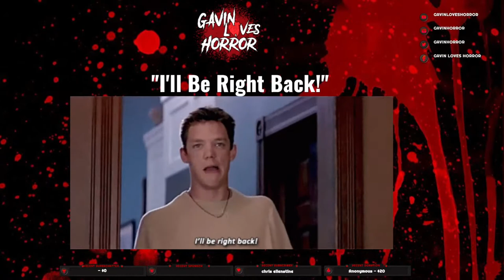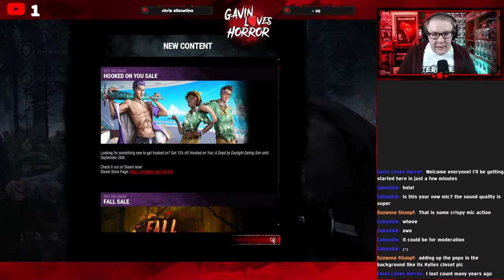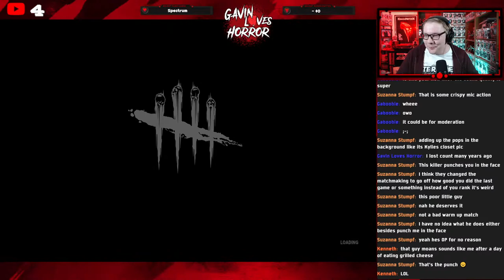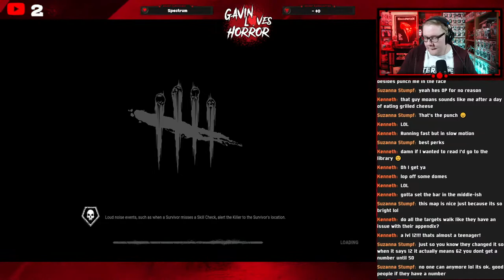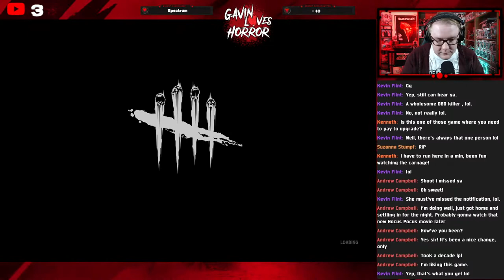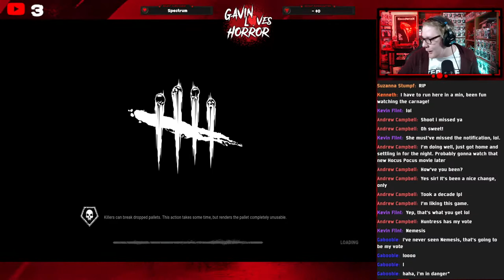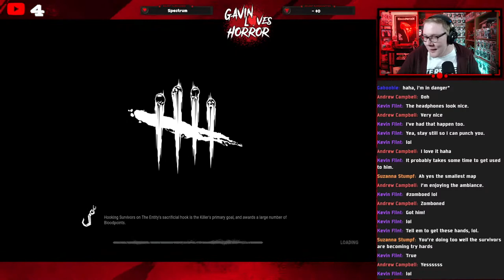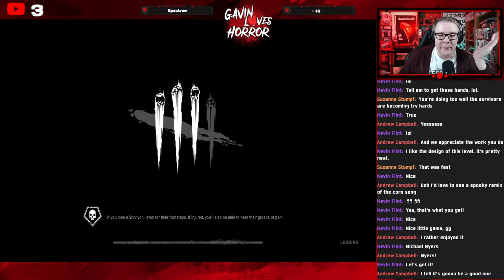Gavin's Friday Night Livestream!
Let's hang out and have a good time! Maybe we'll play some Evil Dead? Maybe Dead by Daylight? Maybe something else! Hope to see you there!

If you'd like to tip, feel free to do so here!